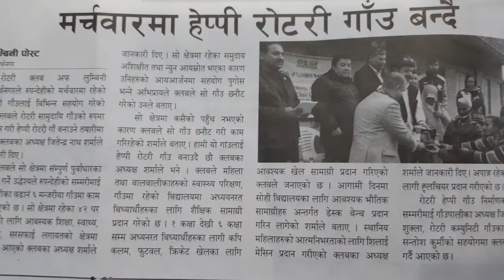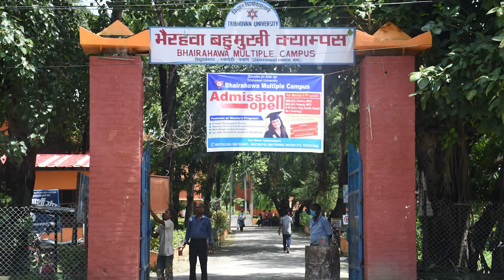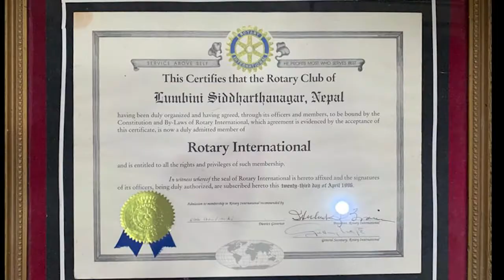Biography of Rtn Rajan Jung Rana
Direction/Script/Vocal: Bijay Pandey
Edit/Screen Play/Camera: Rajesh Pandey
Making Studio: Red Studio